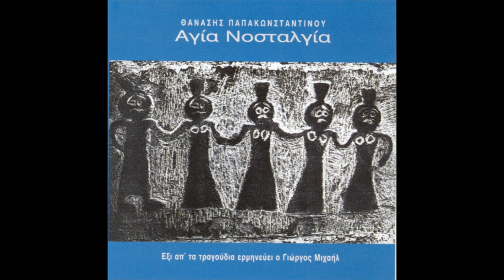Τρία Ρουμπαγιάτ ( Θ. Παπακωνσταντίνου - Ο. Καγιάμ )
Στίχοι : Ομάρ Καγιάμ
Μουσική : Θανάσης Παπακωνσταντίνου
Δίσκος : Αγία Νοσταλγία ( ΛΥΡΑ 1993 )
1η εκτέλεση Γιώργος Μιχαήλ

Σήκω και δώσε μου κρασί τα λόγια είναι χαμένα
απόψε το χειλάκι σου θα 'ναι το παν για μένα
κι όσο για τα ταξίματα και για τα κρίματά μου
τα βλέπω σαν τα κατσαρά μαλλιά σου μπερδεμένα

Για 'κείνα που δεν έκανα και που 'χω καμωμένα
αν έχω τη ζωή σωστά είτε στραβά παρμένα
αυτό θα 'ν' το μαράζι μου κρασί λοιπόν, ποιος ξέρει
μη βγαίνει τούτ' η αναπνοή στερνή φορά από μένα

Όταν θελήσει η μοίρα μου τον κόσμο αυτό ν' αφήσω
και κάθ' ελπίδα για ζωή απ' την καρδιά μου σβήσω
μια κούπα από τη στάχτη μου να φτιάξετε συντρόφοι
σαν θα γεμίζει με κρασί μπορεί να ξαναζήσω

Το βίντεο αυτό δημιουργήθηκε με σκοπό την ψυχαγωγία-διασκέδαση και δεν έχει χαρακτήρα "μαθήματος" ή υπόδειξης σωστού ή λάθος τρόπου εκτέλεσης του εκάστοτε τραγουδιού.
Αποτελεί αναπροσαρμογή/διασκευή/αυτοσχεδιασμο ή προσωπική "άποψη"...

Δε διεκδικώ σε καμία περίπτωση χρηματικές απολαβές,τίτλους κτήσης πνευματικής ιδιοκτησίας ή δικαιώματα, καθώς αυτά της μουσικής (ενίοτε και των στίχων) ανήκουν στους νόμιμους κατόχους(συνθέτες,στιχουργούς,δισκογραφικές εταιρίες κ.τ.λ.).

Η ηχογράφηση/βιντεοσκόπηση έγινε (κατ'οίκον) με κάρτα ήχου focusrite scarlett 2i2 bundle και κάμερα Honor 10.

ηχοληψία,μίξη ήχου,mastering, video edit -Γιάννης Κουρσιούμης.